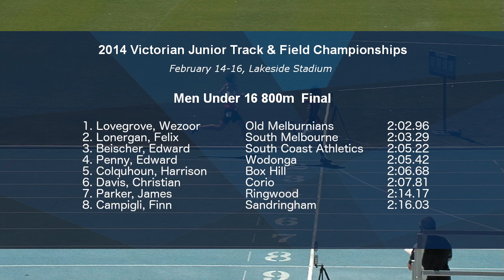2014 Vic Jnr Champs. Men U16 800m.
2014 Victorian Junior Track & Field Championships.
Held 14-16 February at Lakeside Stadium, Melbourne.
Women Under 16 800m Final.